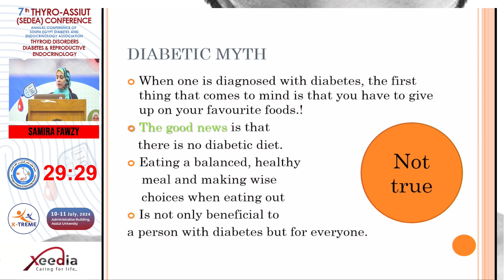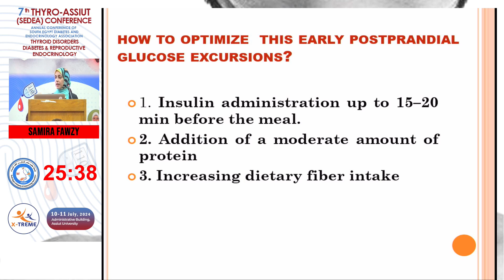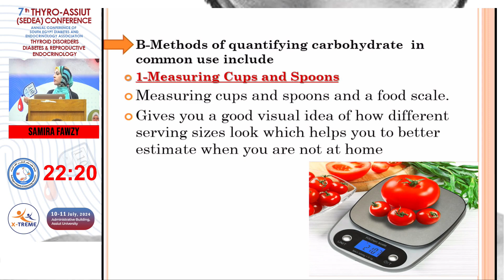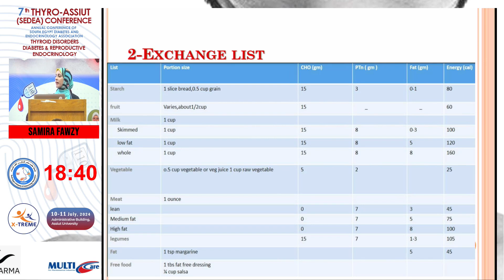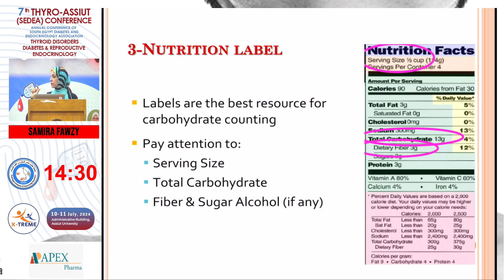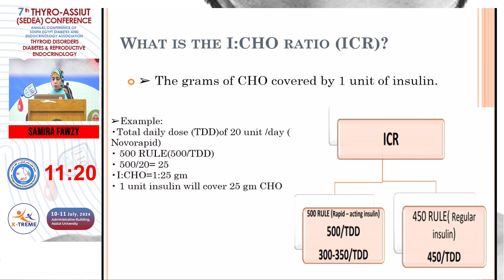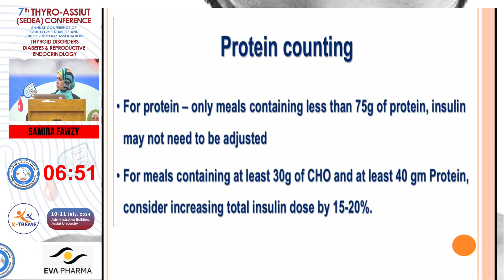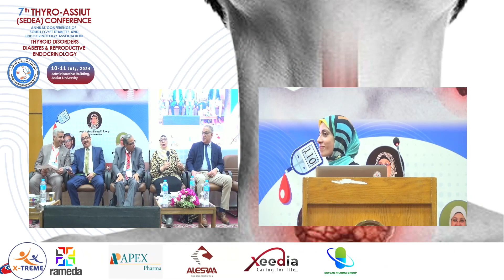Dr. Samira Fawzy - Carbohydrate counting